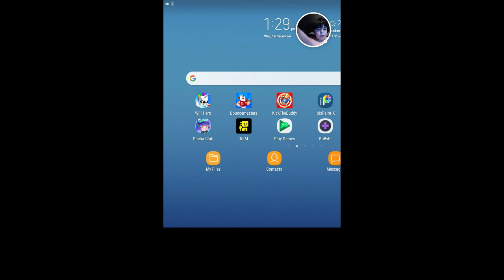Will hero game play